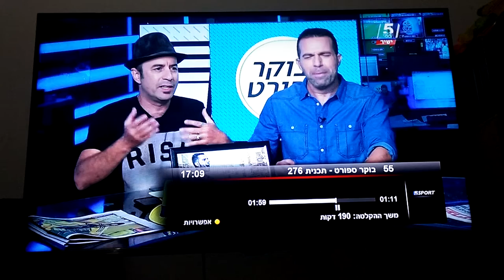תכנית בוקר סלוצקי ודומינגז